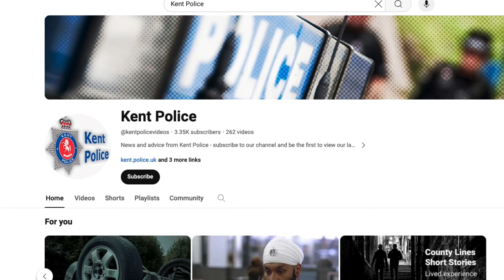PC Leona Valsler: intelligence checks ensure we know their every move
In EPISODE SEVEN we sit down with Police Constable Leona Valsler. Leona joined Kent Police 5 years ago on the Police Constable Degree Apprenticeship entry route and is currently working in the VISOR department, investigating violent and sexual offences. She talks about the risks involved in her role, moments that have stayed with her and provides an insight into some of the investigation work that goes into managing violent and sexual offenders in the community.